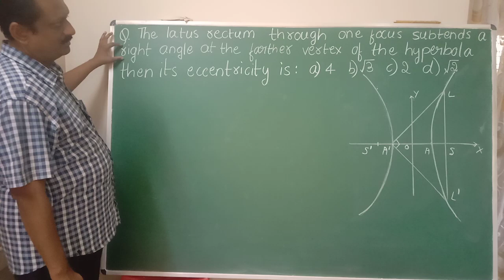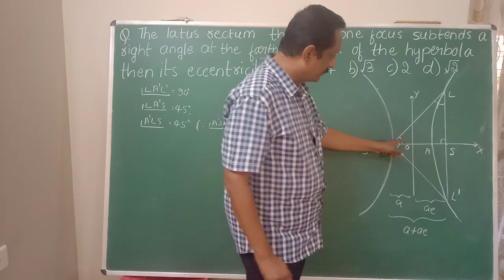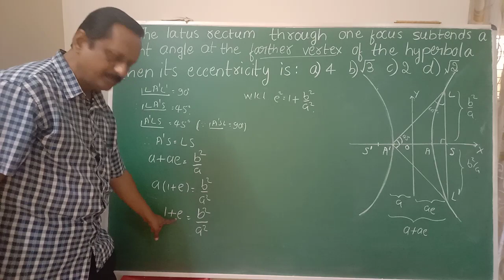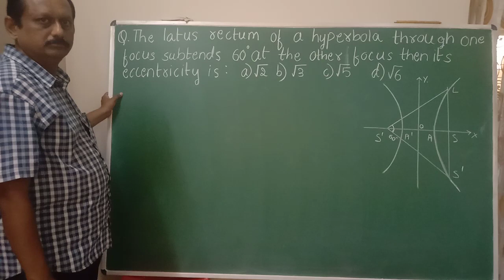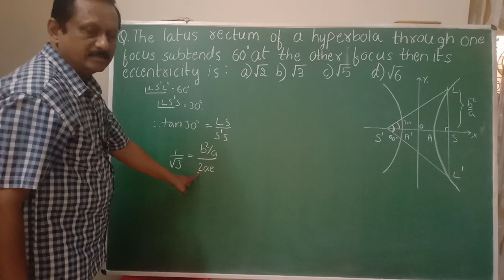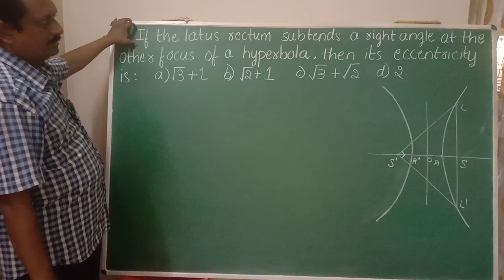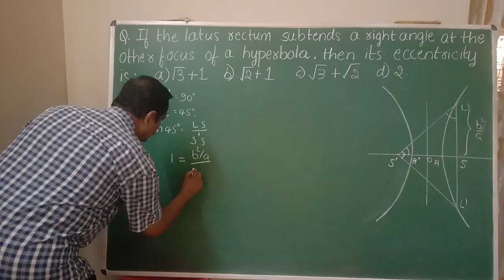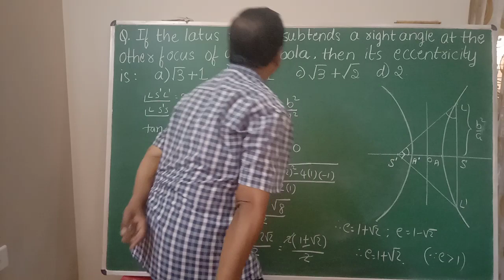Conic section 6j(JEE/ cet /other competative exam)